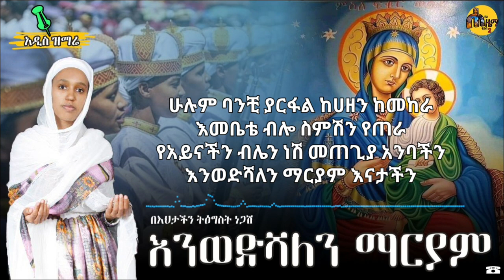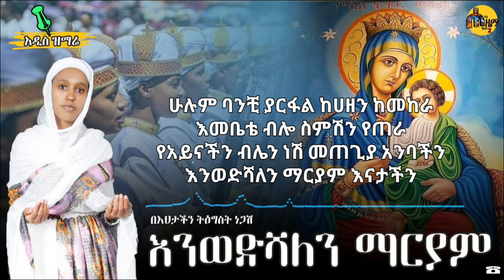እንወድሻለን ማርያም በእህታችን ትዕግስት ነጋሽ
አዳዲስ ዝማሬዎችን የሚያገኙበት የዩቲዩብ ቻናል